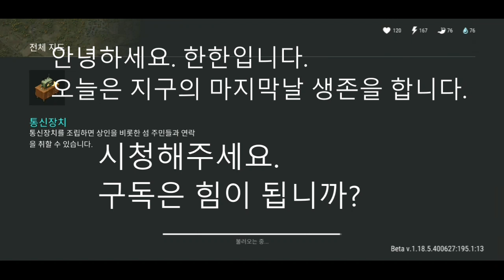지구의 마지막날 생존 휴게소 오토바이